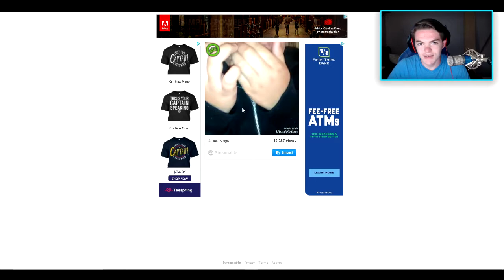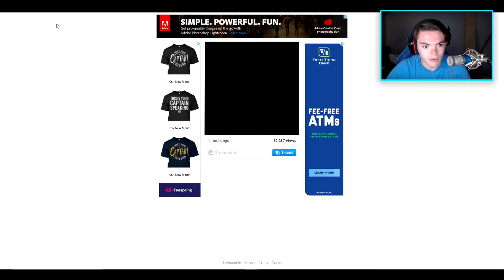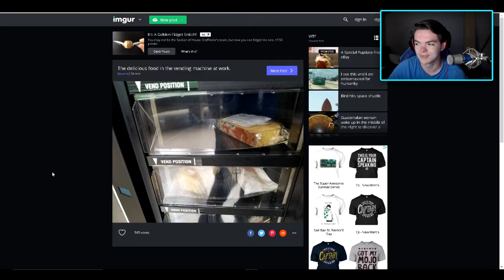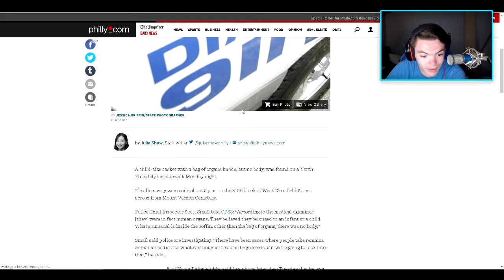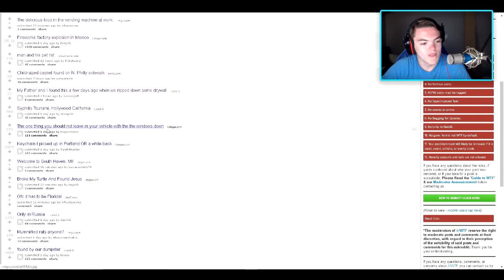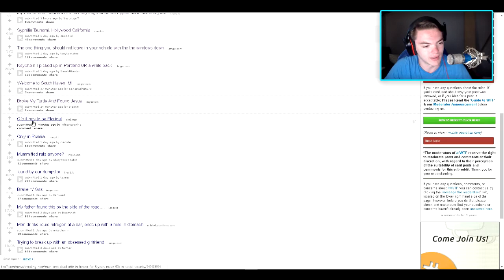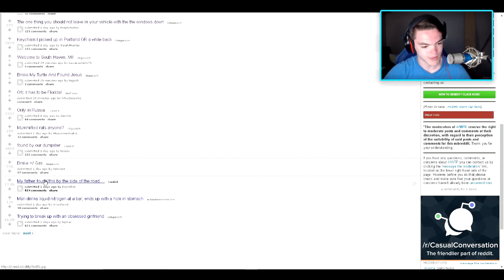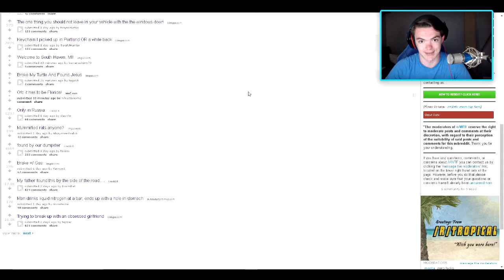WHAT THE HECK?!